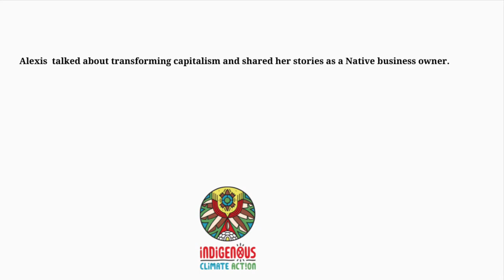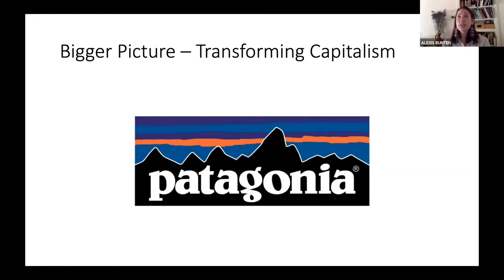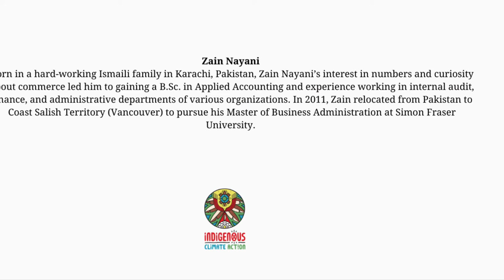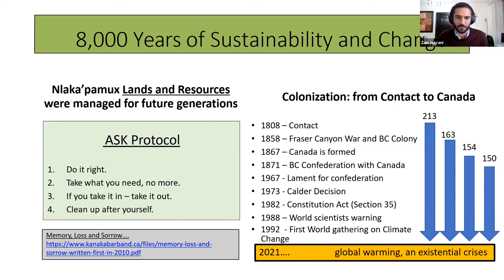Nation and Place Based Economies | Indigenous Economics Conference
This video and blog is part of a series sharing the themes from ICA's "Reclaiming the Sacred" Indigenous Economics online conference held June 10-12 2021.

Alexis Bunten, (Unangan/Yup’ik) co-directs the Bioneers Indigeneity Program and consults in mixed methods research and cross cultural communications. Alexis’ areas of expertise include Indigenous economic development, organizational decolonization, and cross-cultural communications. She holds a PhD in Anthropology from UCLA, and has taught at UCLA, and Humboldt State University. Alexis completed Postdoctoral fellowships at UC Berkeley and UC Santa Cruz, and served as an invited scholar in residence at University of Victoria Auckland, and the Sorbonne University, Paris.

Alexis has received nominations and awards from the US National Science Foundation, the Ford Foundation, MacArthur Foundation, Bristol Bay Native Corporation, and the Native American Film and Television Awards, among many others. In addition to publishing widely about Indigenous and environmental issues in academic and mainstream media outlets, Alexis’ 2015 book, “So, how long have you been Native?” Life as an Alaska Native Tour Guide” won the Alaska Library Association Award for its originality, and depth. The follow up anthology, “Indigenous Tourism Movements,” was published by the University of Toronto Press in 2018. Alexis lives in Monterey, California with her husband, daughter, 3 dogs and a cat.

Chief Commissioner Manny Jules has dedicated over 40 years of his life to public service in support of Aboriginal issues. He is a member of the Tk’emlúps te Secwepemc, formerly known as Kamloops Indian Band, and served as Chief from 1984 to 2000. Mr. Jules led the amendment to the Indian Act in 1988 so that First Nations could exercise the jurisdiction to levy property taxes on-reserve. The Indian Taxation Advisory Board (ITAB) and the current First Nation property tax system were created as a result of his vision and efforts. Mr. Jules served as Chair of ITAB from 1989 to 2003 and 2005 to 2007. He was the driving force behind the First Nations Fiscal Management Act, passed by Parliament in 2005, creating the First Nations Tax Commission and the fiscal institutions. On November 11, 2006 Mr. Jules was appointed Chief Commissioner of the First Nations Tax Commission. Mr. Jules was the recipient of an Honorary Doctorate of Laws from both the University of British Columbia in 1997 and Thompson Rivers University in 2006, the Order of British Columbia in 2009, and the Queen’s Diamond Jubilee medal in 2013. Mr. Jules is also a member of the Canadian Council for Aboriginal Business Hall of Fame.

Zain Nayani Born in a hard-working Ismaili family in Karachi, Pakistan, Zain Nayani’s interest in numbers and curiosity about commerce led him to gaining a B.Sc. in Applied Accounting and experience working in internal audit, finance, and administrative departments of various organizations. In 2011, Zain relocated from Pakistan to Coast Salish Territory (Vancouver) to pursue his Master of Business Administration at Simon Fraser University. After moving to Canada and witnessing Indigenous peoples living with the consequences of colonization and ongoing systemic oppression, he was deeply affected, especially as someone from a previously colonized country himself.  To gain better understanding of the issues and be part of the solution, Zain immersed himself as an intern, working with T'eqt''aqtn'mux (Kanaka Bar Band). Driven by his passion to work with communities who want to become self-sufficient while challenging the status-quo in the wake of climate crisis, Zain established ZN Advisory in 2013, a consulting practice that partners with Indigenous communities and organizations, to build resilient systems through offering governance, strategy and planning, management, and capacity building services.

Zain has held senior leadership and management positions in various Indigenous organizations. He is a Visiting Lecturer at the Beedie School of Business (SFU) and served as member of British Columbia’s Indigenous Climate Adaptation Technical Working Group. He is also a Member of Chartered Professional Accountants of BC and Canada and a Certified Aboriginal Financial Manager through AFOA Canada.